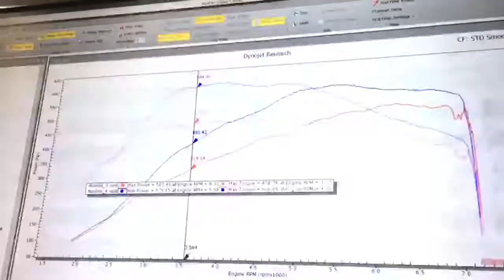2018 Nissan GTR Stock Intake & ARMYTRIX 102mm Exhaust - EcuTek tuned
Stock Power 565 HP
Usual all Stock Dyno 480 WHP
Tuned Dyno 581 WHP
Tuned Power 683 HP
EcuTek Technologies Ltd custom tuned